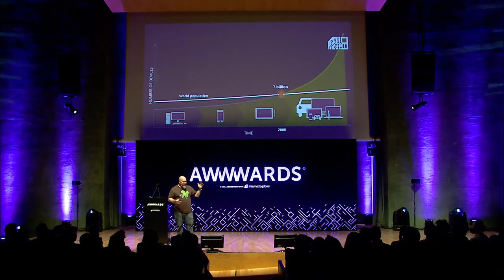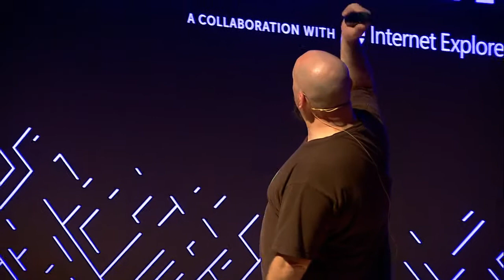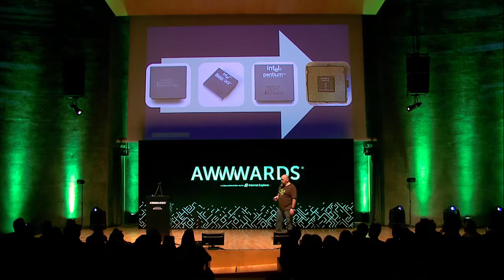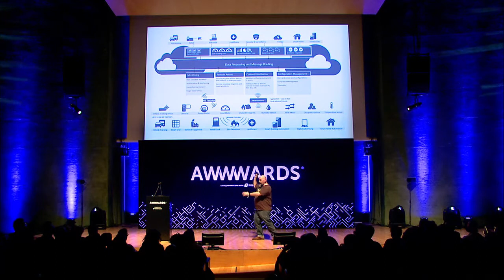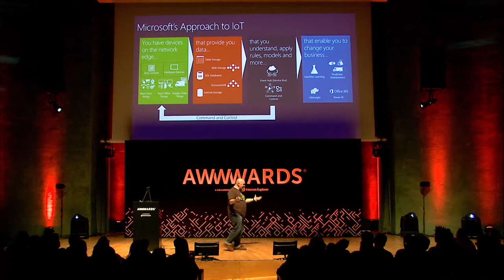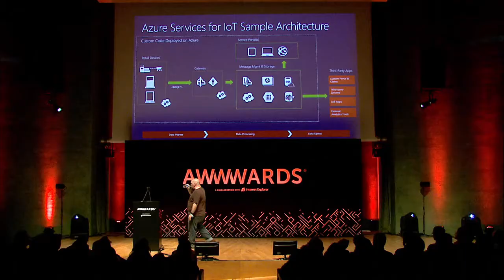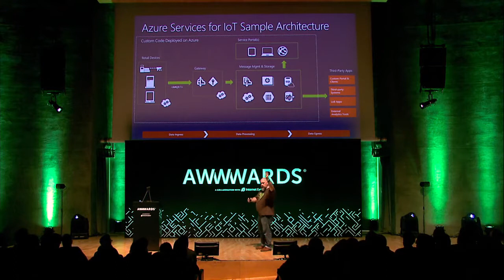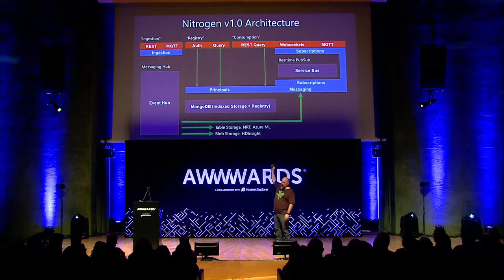Josh Holmes from Microsoft on the Internet of Things - Awwwards Conference 2015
Microsoft Architect Evangelist Josh Holmes gives a talk on the Internet of things, Microsoft Bands, Nitrogen.io, Azure, Arduino, cloud computing and smart homes.

Josh Holmes is a passionate soul who gets his kicks solving problems with deep fried awesomeness. He is currently employed by Microsoft as the Director of Architecture in the Partner Catalyst Team. Prior to joining Microsoft in October 2006, Josh was a consultant working with a variety of clients ranging from large Fortune 500 firms to smaller sized companies. Josh is a frequent speaker and lead panelist at national and international software development conferences focusing on web technologies on the Microsoft stack such as ASP.NET, PHP, IronRuby, JavaScript and more. Community focused, Josh has founded and/or run many technology organizations from the Great Lakes Area .NET Users Group to the Ann Arbor Computer Society and was on the forming committee for CodeMash. You can contact Josh through his blog